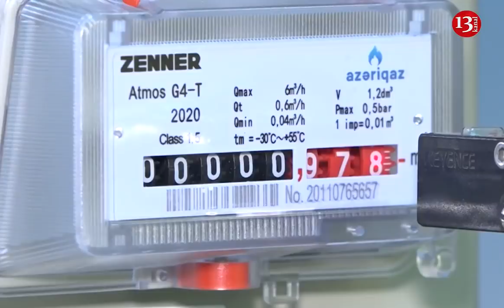"SAYĞAC OYUNLARI: 4-5 dəfə artıq yazır, insanları belə aldadıb pulunu alırlar"